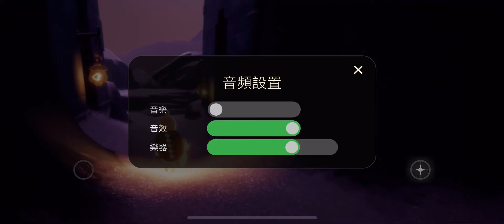{Sky•光遇｝表演季 季節先祖 健忘說書人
Forgetful Storyteller

The Forgetful Storyteller offers the "Awww" expression, selling a jester hat hairstyle, an outfit, a mask, and a cape. This spirit can be found on the right side of the theater.